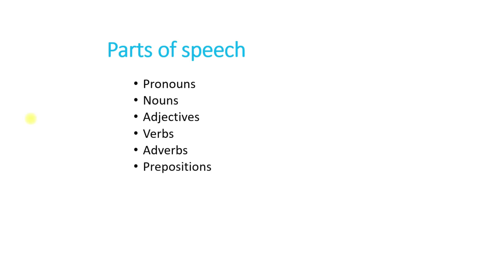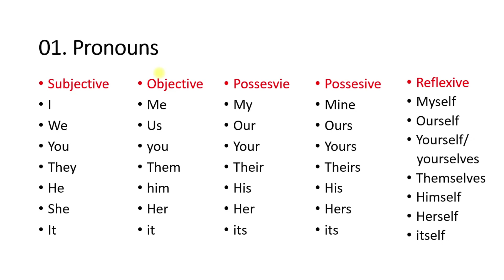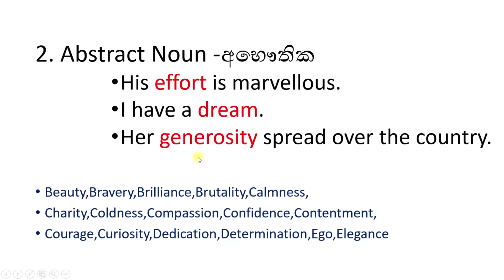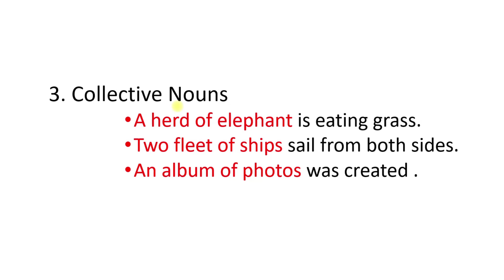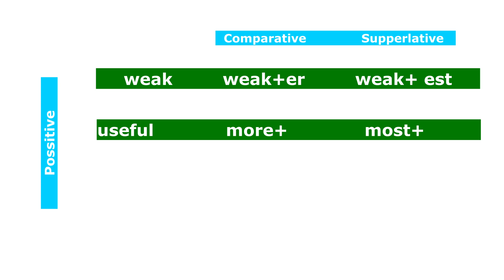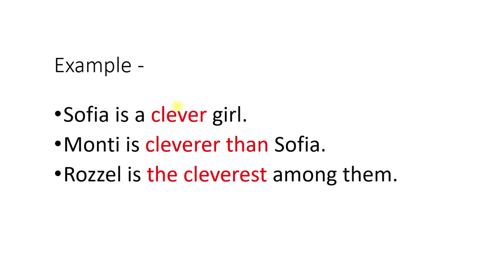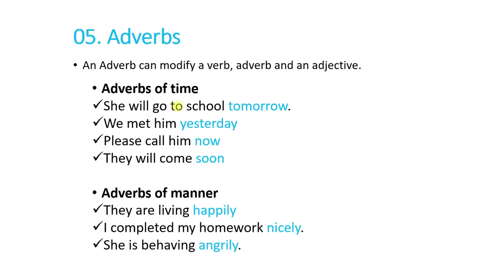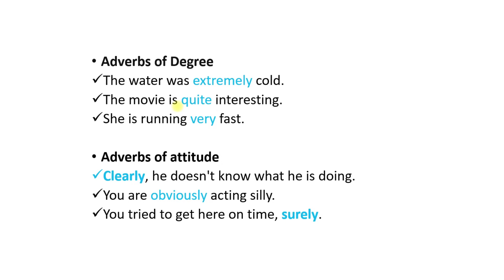Parts of Speech in English - Part 1 # English in Sinhala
Corrections
* There are two spelling mistakes of the description of adjectives -
*Possitive - Recorrection       *Positive
*Supperlative - Recorrection *Superlative

- Lesson Content -

Pronouns
     * subjective
     *objective
     * possessive adjective
     *possessive pronouns
     *reflexive
Nouns
     * Proper Noun
     *Common Noun
          * concrete noun
          *abstract noun
          * collective noun
Adjectives
       * Positive
       * Comparative
       *Superlative
Verbs
   * Basic
   * Singular
   *Past
   *Past Participle
   *Present Participle
Adverbs
   *Adverbs of attitude

Full annalistic lesson about the parts of speech in English Language